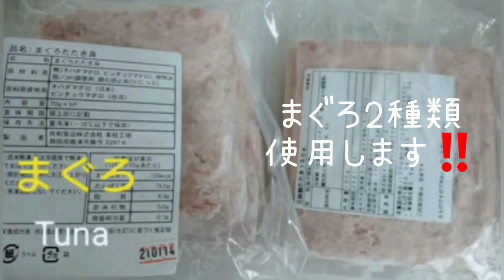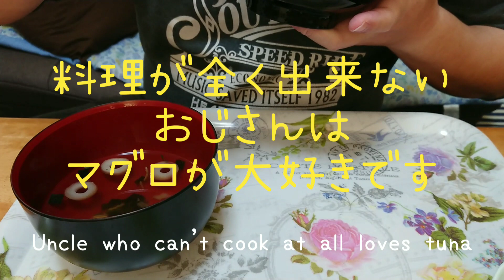難病の妻に作るごはん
多忙につき、コメントへの返信が遅れたりハートマークのみでの対応になる事が、有りますが、戴いたコメントは、全て読ませて戴いております。

1 minute cooking for an uncle who can't cook at all】